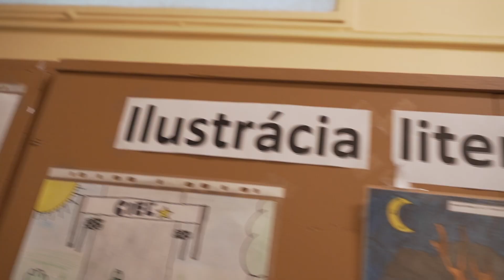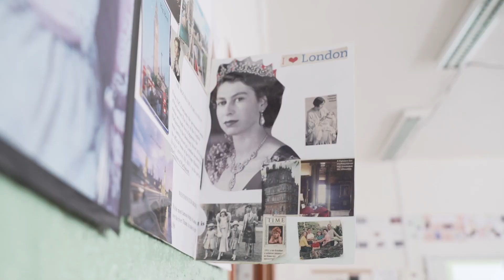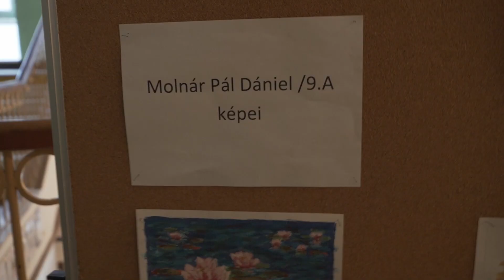Bartók Béla Iskolanapok 2022 2.rész